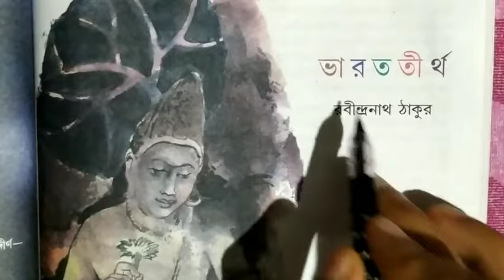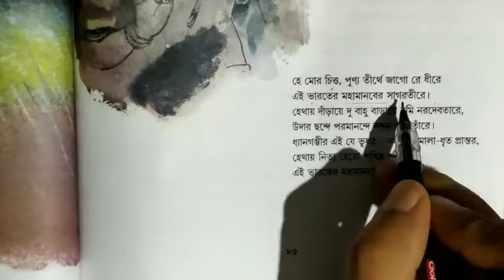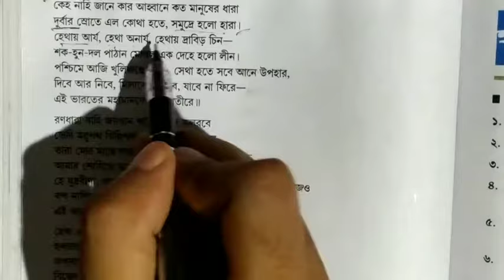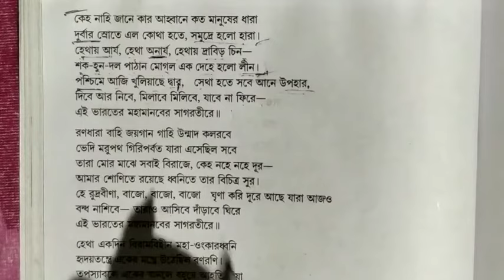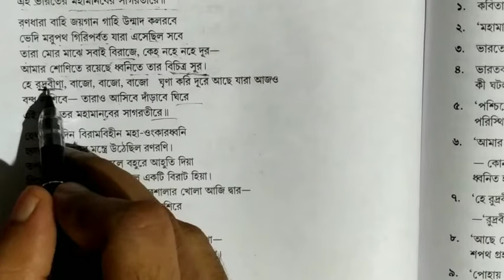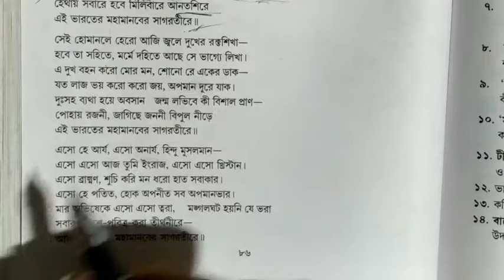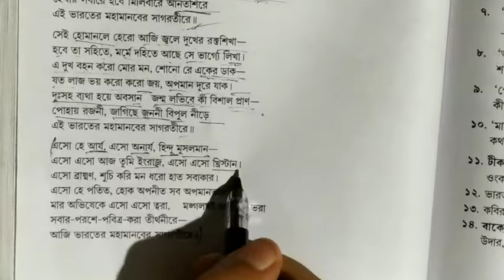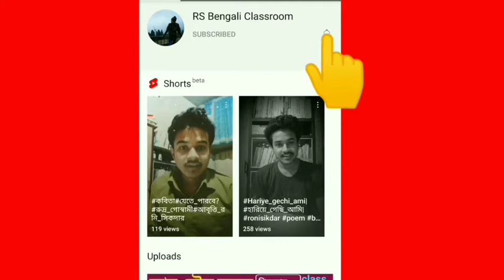ভারততীর্থ কবিতা রবীন্দ্রনাথ ঠাকুর | সারাংশ | bharat tirtha poem explanation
ভারততীর্থ কবিতা,
ভারততীর্থ কবিতা রবীন্দ্রনাথ,
ভারততীর্থ রবীন্দ্রনাথ ঠাকুর কবিতার বিষয়বস্তু,
ভারততীর্থ রবীন্দ্রনাথ ঠাকুর কবিতার ব্যাখ্যা,
ভারততীর্থ রবীন্দ্রনাথ ঠাকুর কবিতার সারাংশ,
ভারততীর্থ কবিতার বিষয়বস্তু বিশ্লেষণ,
সপ্তম শ্রেণির বাংলা কবিতা ভারততীর্থ,
bharattirtha kobita, bharattirtha poem,
rabindranath tagore